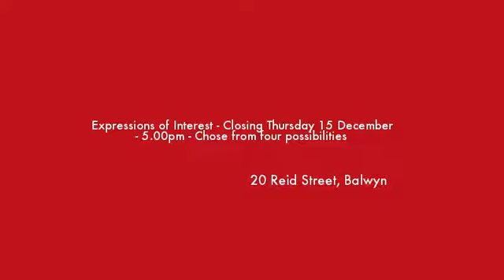20 Reid Street Balwyn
Instavid for 20 Reid Street, Balwyn